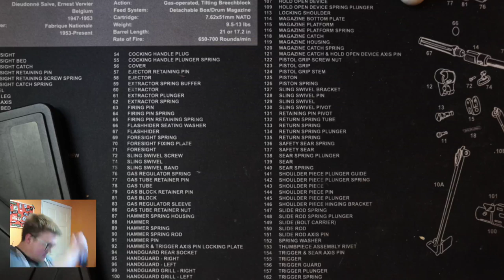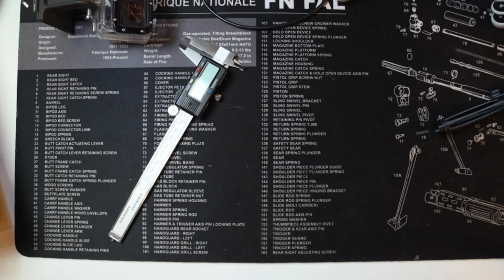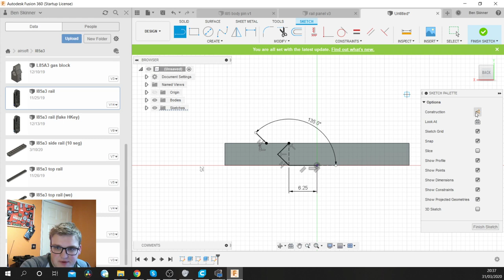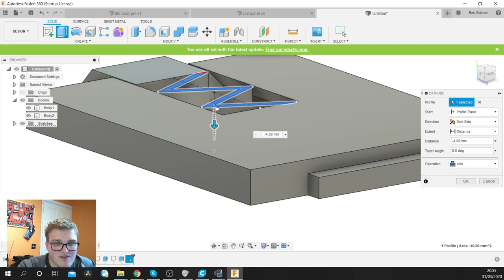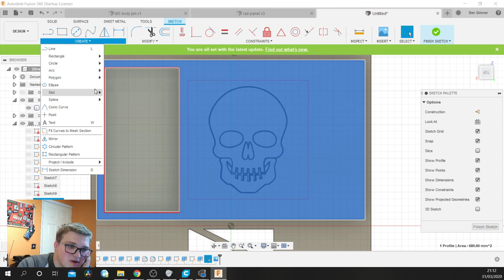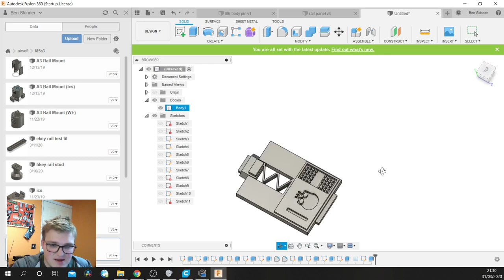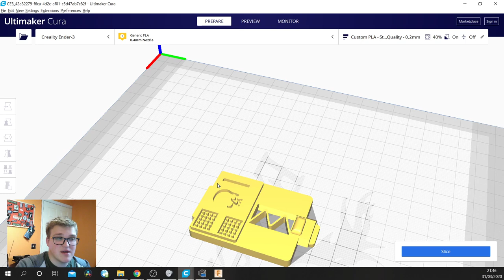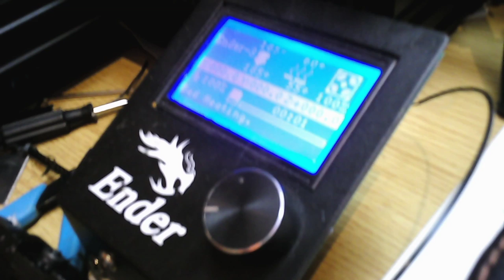Rapid Prototyping For Airsoft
An overview of how I go from an idea to an in hand model.

VIDEO PROPERLY STARTS AT 6:24